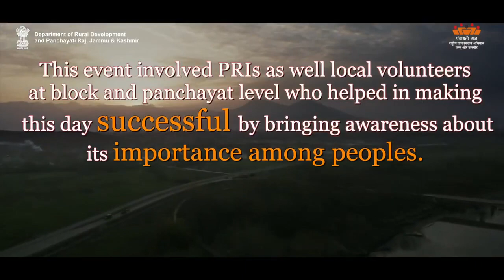Har Gaon Hariyali english | Department of Rural Development and Panchayati Raj, J&K